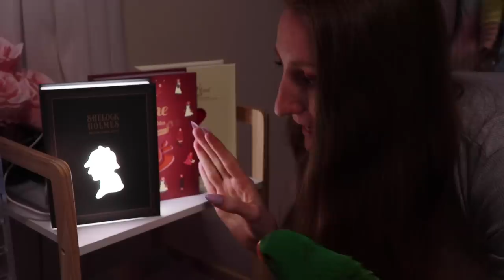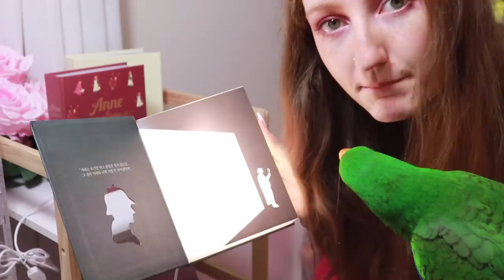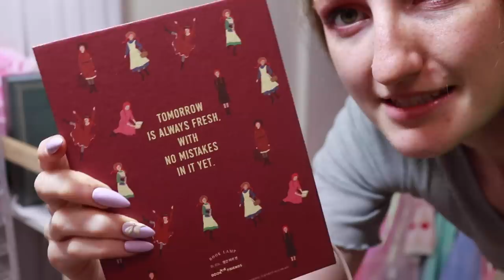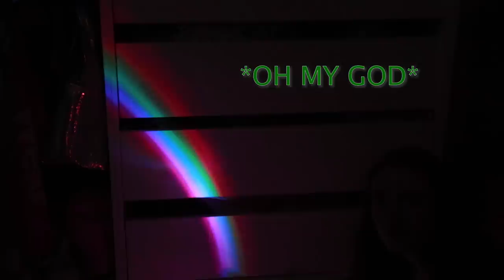$500 YESSTYLE FAIRY LIGHT HAUL!!! Christmas Gift Ideas from YesStyle 2018!!!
YesStyle Review // YesStyle Haul // Christmas Haul // Christmas Lights // Fairy Lights // All items & timestamps listed below!!! My Instagram
THANK YOU SO MUCH YESSTYLE FOR GIFTING ME THESE ITEMS! This is not a paid endorsement - all opinions are my own.

I'm so excited about this YesStyle Haul! I was given a $500 USD budget to spend on Yes Style, and this month, I decided to spend it on FAIRY LIGHTS! I picked up a huge range of lights, from night lights, string lights, lanterns and more. I’m always overwhelmed by the amount of cute, pink, kawaii, aesthetic, pastel, cheap items on YesStyle, and if you ever have any items you want me to review, drop them in the comments below! .

This is a huge YesStyle haul, so here’s hoping it does as well as the YesStyle hauls from Mia Maples and Kimdao ;) Keep an eye out for my Wish Christmas Decorations haul that is coming out soon, and I’m even considering doing a Aliexpress Prom Dress Haul too!

 1:44 Flamingo Light

3:22 Cloud Light

3:52 Star Light

4:19 Book Lights

8:24 Ghost Light

8:50 Sleeping Dog Light

10:12 Bird in Dome

11:43 Sleeping Cat

13:42 Chicken Light

16:38 Rainbow Projector

18:50 Light Bulb String Fairy Lights

20:32 Love Neon Sign

21:30 Moon Light

23:49 Pink Purple & White Lantern String Light

25:37 Stars & Moons String Light - IMPORTANT: I've had so many comments saying this is the wrong link, but it's not! The star & moon lights are on the same listing as the bulb string lights. All you have to do is choose "moon" on the options bar, and that's them! (If you scroll down on the page you'll see photos of both types).